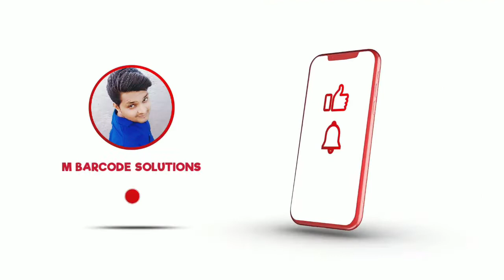THARMAL PRINTER ! POS PRINTER UNBOXING ! बिल प्रिंटर ,MR.MITHUN PARMAR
OUR MORE PRODUCT
1. Barcode scanner
2. Barcode printer
3. Thermal printer
4. Portable data terminal
5. Receipt printer
6. Industrial barcode printer
7. Bartender software
8. Barcode scanner
9. Barcode label printer
10. Barcode label
11. Handheld barcode scanner
12. POS touch terminal machine
13. Barcode ribbons
14. Billing & Inventory software
15. Card printer
16. RFID system
17. Barcode printer Repairing service
18. Taffeta rolls ribbons
19. Cash drawer tray
20. Zebra printer
21. Potable terminal
22. Hands – held scanner
23. CT scanner
24. Barcode printer head
25. Bluetooth printer
26. Barcode scanner stand
27. Security seal labels
28. pre - printed labels

mo.9978887257